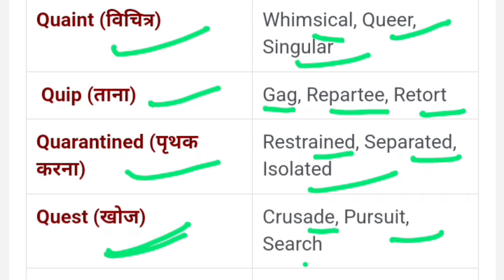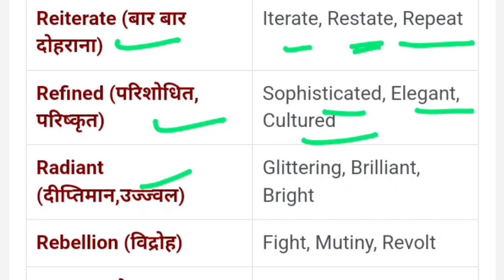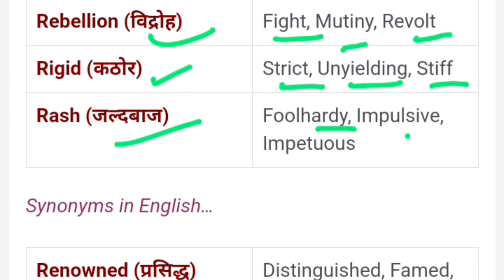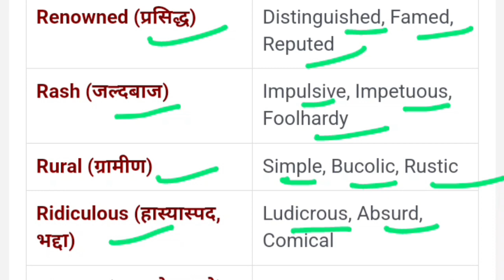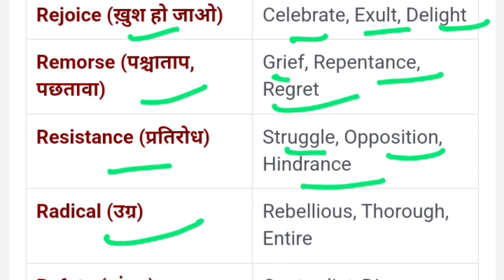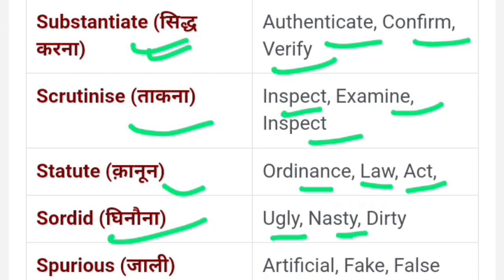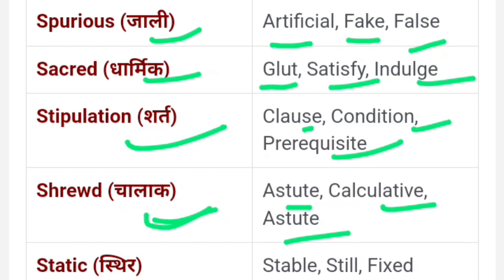SSC MTS English Marathon | SSC MTS Vocab | SSC MTS Important Synonyms #12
SSC MTS English Marathon | SSC MTS Vocab | SSC MTS Important Synonyms #1 | SSC MTS English Vocab
SSC MTS 2023 Marathon | SSC MTS English Previous Years Questions | SSC MTS English Paper Solution
SSC MTS 2023 | SSC MTS English Previous Years Questions | SSC MTS English Paper Solution
SSC MTS English|Synonyms and Antonyms|Previous Years Questions|SSC MTS Model Paper Solution|mts 2023
The Hindu Editorial | The Hindu Vocabulary | The Hindu Editorial Important Synonyms Antonyms